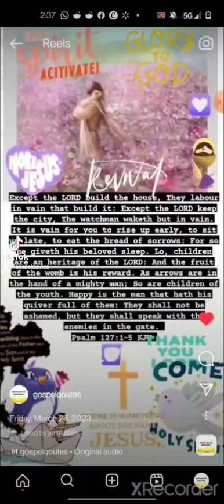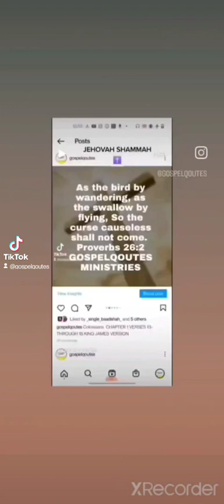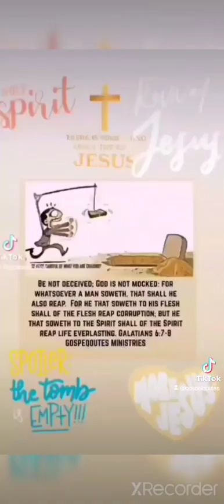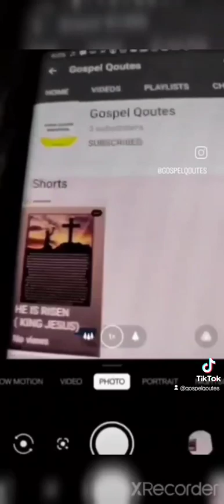Lo, children are an heritage of the LORD: And the fruit of the womb is his reward. Psalms 127:3 KJV